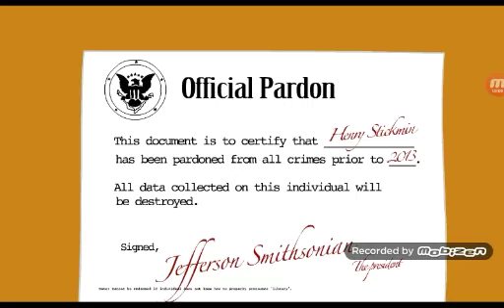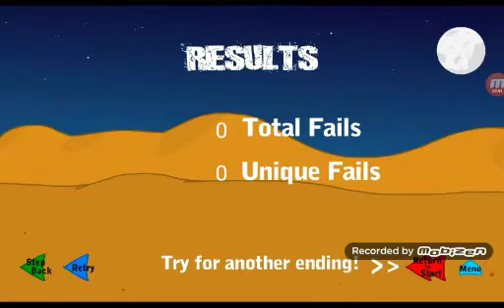Infiltrating The Airship - Full Gameplay Walkthrough Part 2 - Endings 2-3 (IOS, Android)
Infiltrating The Airship - Full Gameplay Walkthrough Part 2 - Ending 2: Green Head vs Ending 3: Chinese Head (IOS, Android)